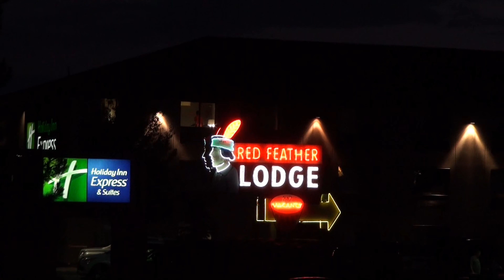遊覽大峽谷國家公園Desert View、Grand View景點及Tusayan小鎮20130706-2